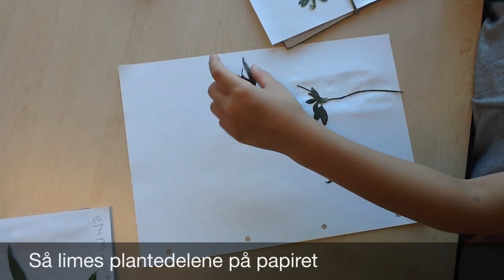Design din egen plante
Denne video er en del af et undervisningsforløb på Naturteknologi.dk